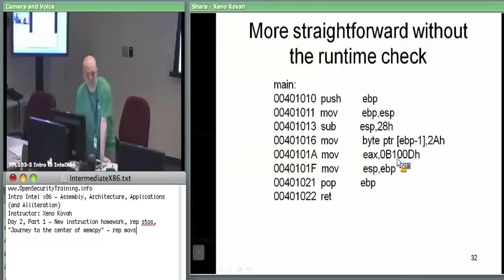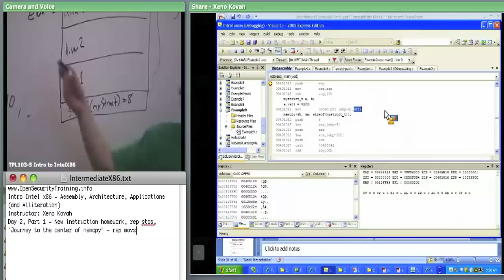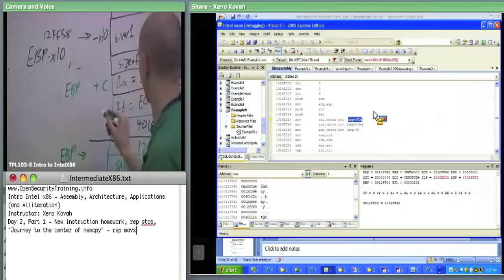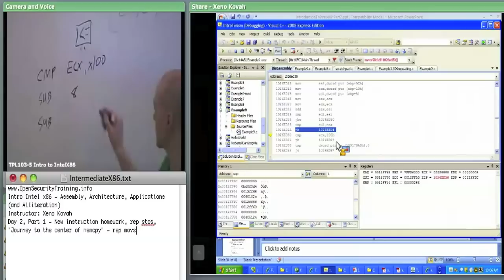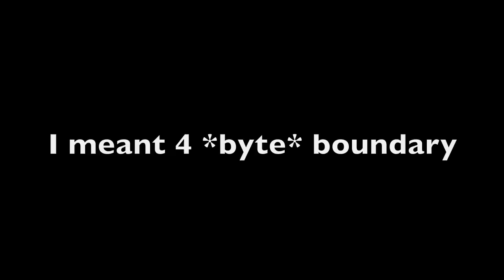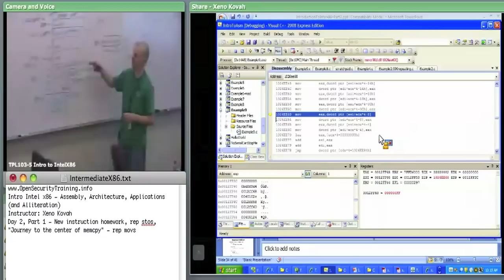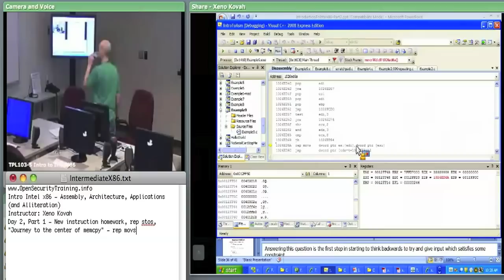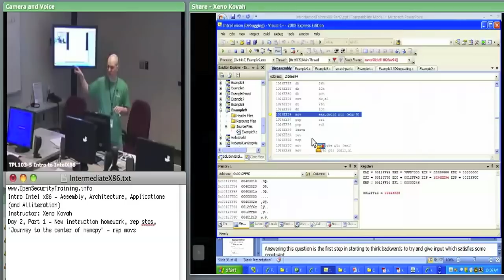Day 2 Part 2: Introductory Intel x86: Architecture, Assembly, Applications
The new OpenSecurityTraining2 is launched! You should go watch "Architecture 1001: x86-64 Assembly" instead of this class! It's newer, and there's no ads!

Intel processors have been a major force in personal computing for more than 30 years. An understanding of low level computing mechanisms used in Intel chips as taught in this course by Xeno Kovah serves as a foundation upon which to better understand other hardware, as well as many technical specialties such as reverse engineering, compiler design, operating system design, code optimization, and vulnerability exploitation.

25% of the time will be spent bootstrapping knowledge of fully OS-independent aspects of Intel architecture. 50% will be spent learning Windows tools and analysis of simple programs. The final 25% of time will be spent learning Linux tools for analysis.

This class serves as a foundation for the follow on Intermediate level x86 class. It teaches the basic concepts and describes the hardware that assembly code deals with. It also goes over many of the most common assembly instructions. Although x86 has hundreds of special purpose instructions, students will be shown it is possible to read most programs by knowing only around 20-30 instructions and their variations.

The instructor-led lab work will include:
* Stepping through a small program and watching the changes to the stack at each instruction (push, pop, call, ret (return), mov)
* Stepping through a slightly more complicated program (adds lea(load effective address), add, sub)
* Understanding the correspondence between C and assembly control transfer mechanisms (e.g. goto in C == jmp in ams)
* Understanding conditional control flow and how loops are translated from C to asm(conditional jumps, jge(jump greater than or equal), jle(jump less than or equal), ja(jump above), cmp (compare), test, etc)
* Boolean logic (and, or, xor, not)
* Logical and Arithmetic bit shift instructions and the cases where each would be used (shl (logical shift left), shr (logical shift right), sal (arithmetic shift left), sar(arithmetic shift right))
* Signed and unsigned multiplication and division
* Special one instruction loops and how C functions like memset or memcpy can be implemented in one instruction plus setup (rep stos (repeat store to string), rep mov (repeat mov)
* Misc instructions like leave and nop (no operation)
* Running examples in the Visual Studio debugger on Windows and the Gnu Debugger (GDB) on Linux
* The famous "binary bomb" lab from the Carnegie Mellon University computer architecture class, which requires the student to do basic reverse engineering to progress through the different phases of the bomb giving the correct input to avoid it "blowing up". This will be an independent activity.

Knowledge of this material is a prerequisite for future classes such as Intermediate x86 (playlist , Rootkits(playlist Exploits, and Introduction to Reverse Engineering.